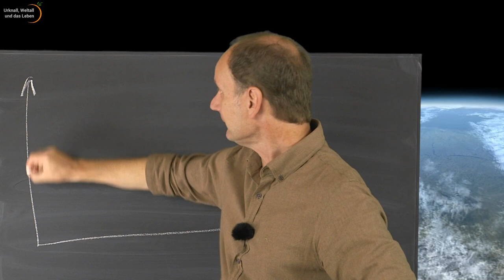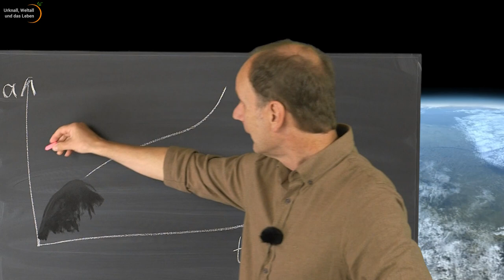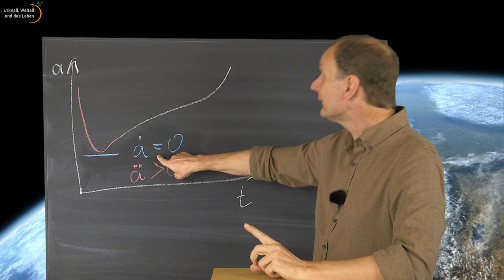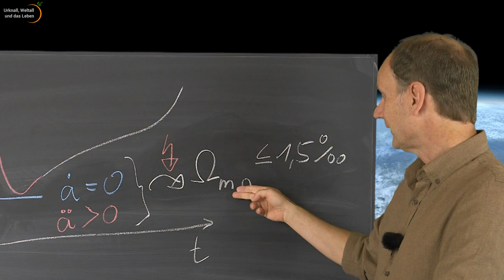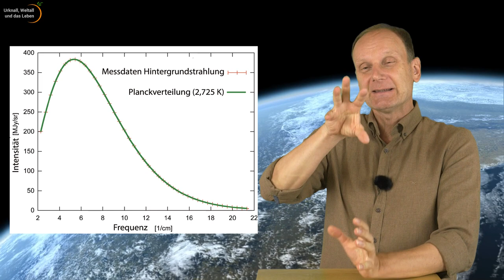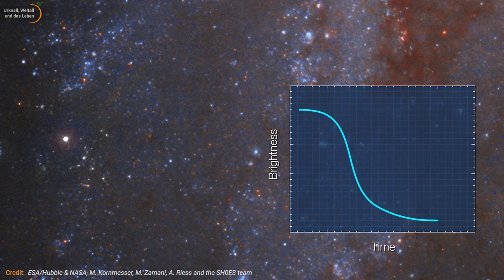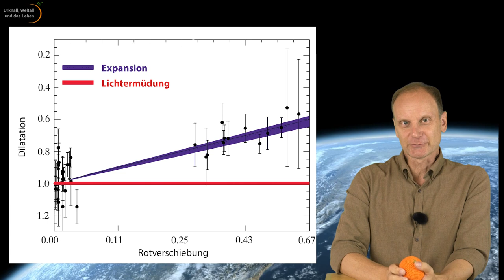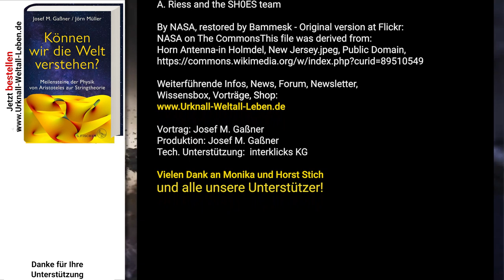Friedmann-Modelle ohne Urknall, ohne Singularität • Steady-State • Lichtermüdung | Josef M. Gaßner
Von Aristoteles zur Stringtheorie (73):
Geht´s auch ohne Urknall? Welche Rahmenbedingungen setzen die Friedmanngleichungen für ein Universum ohne Singularität? Welche Beobachtungsdaten und theoretischen Argumente sprechen für die Urknall-Hypothese? Können wir alternative Modelle wie ein statisches Universum (steady-state), Lichtermüdung oder ein oszillierendes Universum ohne Singularität ausschließen?